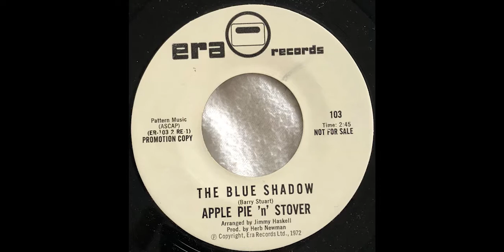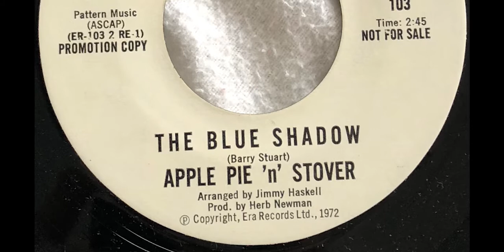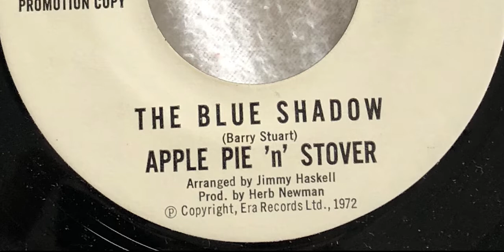Apple Pie 'N' Stover - Blue Shadow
A funk/gospel/blues number by an unknown group on Era records that may have Leon Russell on the keys. The B-side is a fire dance floor burner but this does the trick.